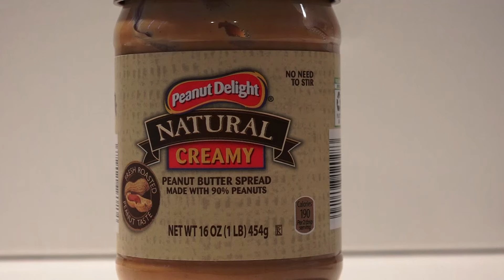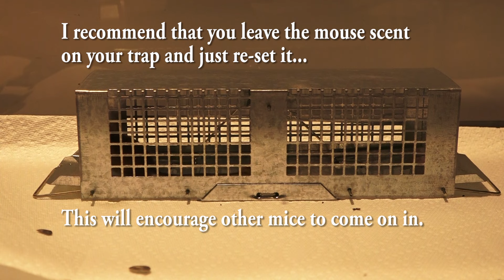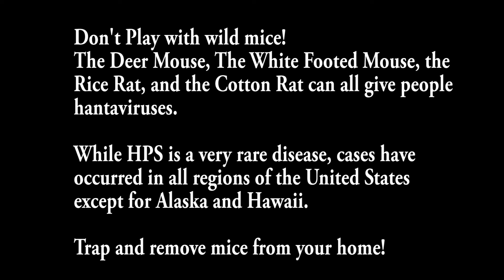Mouse Trap, the smallest Havahart TRAP that no mouse is too small to trigger. No Escapes, NONE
In this video, I demonstrate the most sensitive triggering live-catch mouse trap I've found anywhere.
You need very steady hands and patience to set this trap, but once it's there and set, no mouse no matter how small or lightweight can avoid triggering it.
Deer Mouse, House Mouse, Shrews, all can be collected with this lightweight trap.
It's the smallest live trap made by Havahart and is best for inside use.
Small mammals have a very high metabolism, so if you're placing a trap like this, you need to be able to check in on it frequently to make sure your captive animal doesn't die of thirst or simply starve to death.
I recommend placing a camera on the trap, similar to the Arlo II, or newer. You can log-in and see the trap in real-time, or review captured video sequences with your phone or computer.

the listing says "Rat" or Mouse... I don't consider this trap suitable for rats, just too small.

If you want to consider a monitoring camera system that can be placed anywhere wirelessly, take a look at these. I use them to monitor my outbuildings, bee yard, driveway and more.
With this system, you can see and hear what's been going on and what's going on now!
Arlo camera system